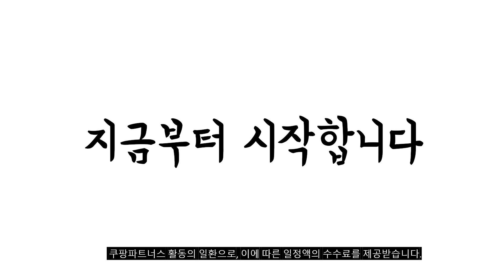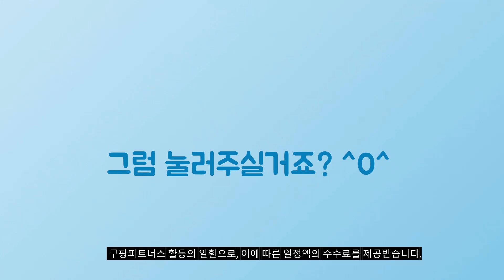2024년 가성비대박 위니아이동식에어컨 추천순위 TOP10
❤️❤️❤️ 위니아이동식에어컨 구매 가격 평점 리뷰 정리해 봤어요! ❤️❤️❤️

[00:06]
10위. 최신형 캐리어 냉난방기 인버터 벽걸이에어컨 7평형 DARQ-0071CAWSD [356,000원]

[00:11]
9위. 캐리어 이동식에어컨 CPA-Q092PDA 냉난방겸용 제습 [446,010원]

[00:17]
8위. #[위니아] 창문형 에어컨 MWA04GTW 상세 설명 참조 [280,000원]

[00:22]
7위. 위니아 이동식 냉난방기 MPP07EAWH 손쉬운 설치 저소음 [375,000원]

[00:28]
6위. 루컴즈 인버터 18.7㎡ 벽걸이 에어컨 A06T04-W 방문설치 [349,900원]

[00:33]
5위. 위니아 6평 벽걸이 에어컨 인버터 냉방기 화이트 [500,000원]

[00:39]
4위. #[위니아] [공식인증점] 이동식 냉난방 에어컨 6형 MPP07EAWH  [355,000원]

[00:44]
3위. #[위니아딤채] 위니아 이동식 에어컨 MPP07HAWC 상세 설명  [391,680원]

[00:50]
2위. #[위니아] [공식인증점] 이동식 에어컨 7형 MPP09EAWC (24.5㎡  [380,000원]

[00:55]
1위. #[위니아] 이동식에어컨 MPP07EAWC (리모컨 / 제습기능) 상세  [431,000원]